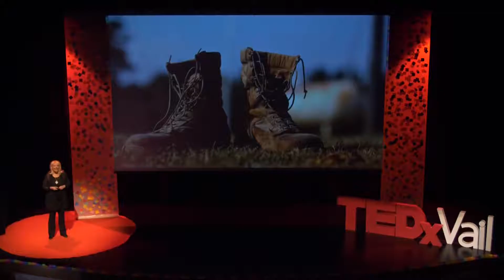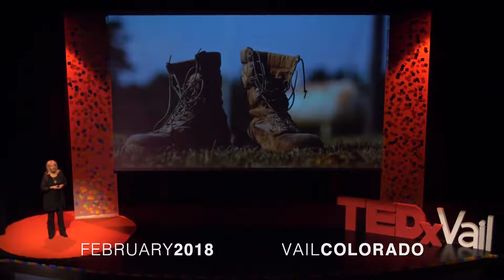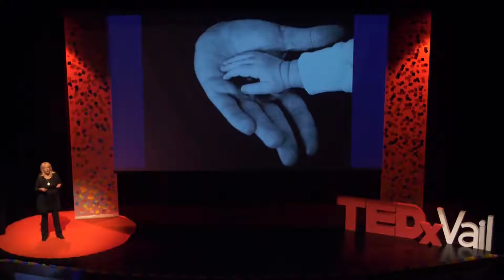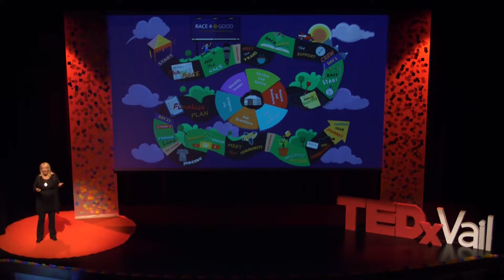Linda Cruse: Inspirational Speaker - Race4Good (TED talk)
It’s not about money! Linda Cruse presents her second TED Talk and explains the vital role business leaders need to play to solve the world’s most critical social and environmental problems. Introducing Race 4 Good